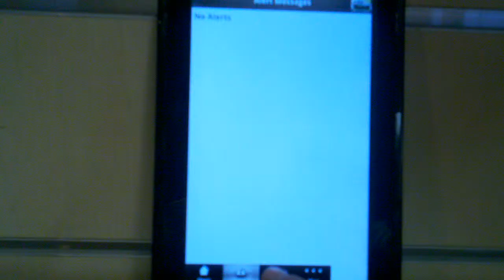Directed Electronics SmartStart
Start your car from anywhere there is cellular signal available from your Android powered smart phone, Iphone or Blackberry!